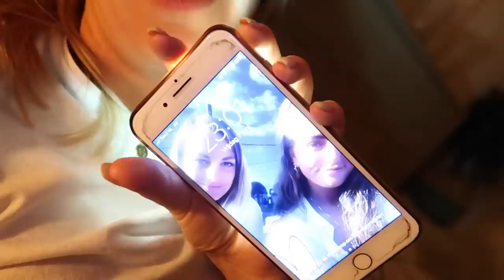VLOG 1209 | WAAROM IK VAN MIJN KAPSTER HOU | Sophie Hol | 2019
In de vlog van vandaag ga ik weer eens heerlijk naar de kapper en Shirley maakt er echt weer iets fantastisch van! Ze gebruikt een toner die het haar optimaal voedt en er ook een tijdelijk kleurtje aan geeft.

UPLOADSCHEMA
MAANDAG: VLOG
DINSDAG: VLOG
WOENSDAG: GEWONE VIDEO
DONDERDAG: VLOG
VRIJDAG: VLOG